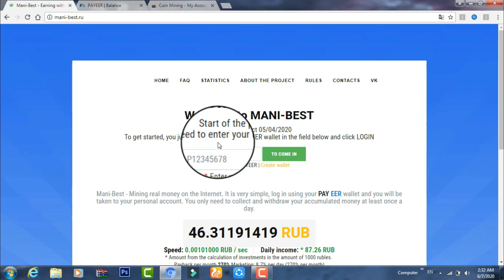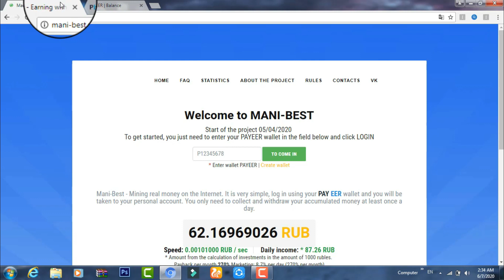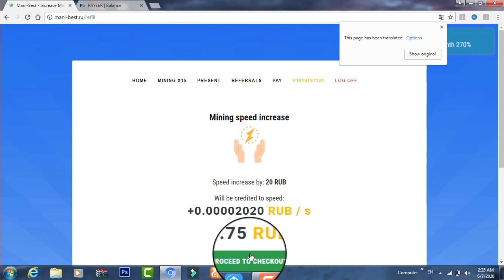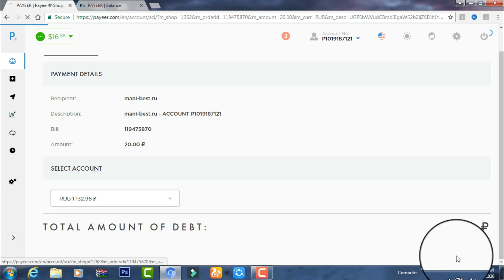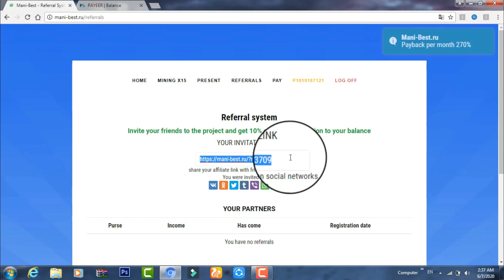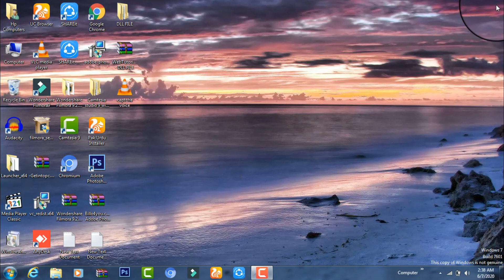New Real Earning Website in Market With Live Payment Proof || Earning Site || Live Withdrew